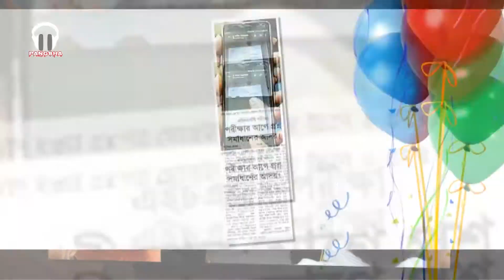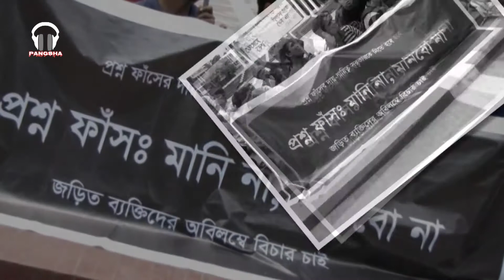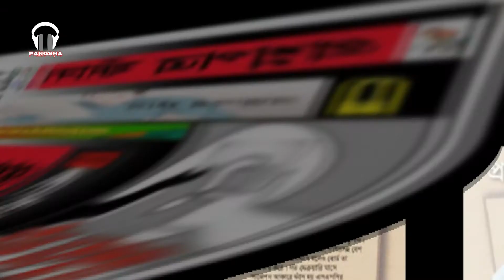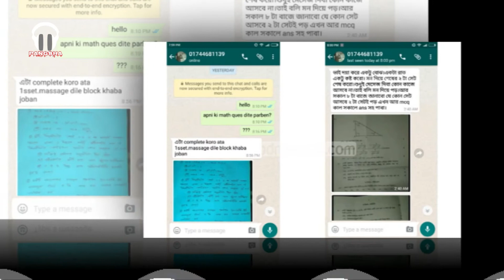Proshno Fash Hoynai | Parody Song | Nurul Islam Nahid | music pangsha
Nurul Islam Nahid was born in Beanibazar in Sylhet on July 5, 1945.Nahid's political career began at the time of the agitation against Ayub Khan. He was active in the student movements against military rule in Pakistan and the mass upsurge of 1969, and was an organizer of the guerrilla unit of the Chatra Union in War of Liberation of Bangladesh.

This video is dedicated to all the students of Bangladesh who are suffering or have suffered through the education system in the journey of life.Turn on the CC option only if you don't understand BENGALI language.Otherwise we advice you to Keep the CC option off. If you find it relate-able ,Please do like and share the video to your loved ones. and yes don't forget to subscribe our channel for more awesome videos ;)
Hope you guys like our efforts :D
All characters shown in the video are fictional,No intention to hurt or defame anyone.
Do welcome ROBO BABA for his 2nd appearance in our videos...He represents us...so do encourage him so that he can come up with mind blowing dance moves ;)

*People Behind the project:
Lyrics: Tahsin Ahmed, Wali Hasan, Sabab Hossain
Vocals: Tahsin ahmed
Rap: Wali hasan
Music re-arranged by Tahsin Ahmed
Video Edit: Wali Hasan
Lyrics:
Hey দেশবাসী!!!
আমাদের আর্তনাদ শুনতে পাও কি?
আমরা এই দেশের,
লক্ষাধিক অসহায় শিক্ষার্থী।
আমাদের ঘাড়ে,
চাপায় দাওয়া হয় যতসব Experiment,
A+ না পাইলে,
মুহূর্তে Tag খাই আমরা ভুয়া Student.
আমাদের situation
শুধুই complication
চোখের সামনে শুধুই আমরা আন্ধার দেখি,
পরীক্ষার হল এর বাইরে
যেখানেই আমরা যাইরে
সবার হাতে প্রশ্ন থাকলেও আমরা শুনি,
"না কোনো প্রশ্ন ফাঁস হয়নাই
No!কোনো রকম প্রশ্ন ফাঁস হয়নাই"

জীবনটা গেলো,
লেখতে লেখতে ৭টা সৃজনশীল।
Result এর Time এ
Expectation এর সাথে রয় না কোনও মিল।।
এমন সব Situation
ডুবাইলো Reputation
পারলে সবার সামনে মুখটা ঢাইকা রাখি,
পরীক্ষার হলের বাইরে
যেখানেই আমরা যাইরে

আরে সাবধান!!টাক্কু!!!
চলে আসছি মামা আমি কাক্কু!!!
ছোট ছোট ছেলেমেয়ে,যদি যায় ক্ষেপে
উড়িয়ে দেবে তোরে মেরে ফুঁ।।।।।
ওরা শক্তি ওরা বল
ওদের ভাবসোস কি বেকুবের দল??
এত বেশী প্যারা দিলে ওদের
মামা তোর পায়ের নিচে থেকে সরে যাবে তল।।
আমার জন্য যত মেয়ে দাঁড়ায় ছিল তাদের নিয়ে আসছি আমি আমার গাড়িতে,
তোমাদের নাকি পরীক্ষা?
চলো Group Study করি আমার বাড়িতে।
তোমারেও বাসি,তোমারেও বাসি
ভালোবাসি আমি সব মেয়েরে,
প্রশ্ন ফাঁস হইসে এটা মানলেই তো হয় ভাই.

A parody is a work that ridicules another, usually well-known work, by imitating it in a comic way. Judges understand that, by its nature, parody demands some taking from the original work being parodied.